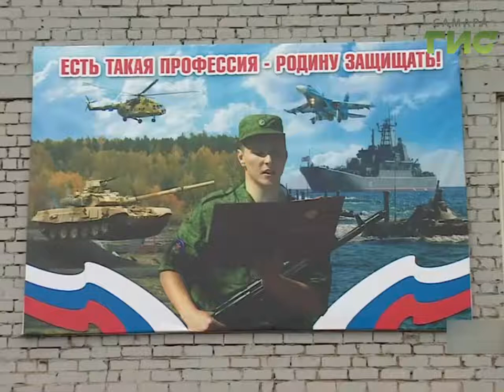Послужить Родине обязан каждый. С таким призывом обратились офицеры армии на встрече с призывниками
Послужить Родине обязан каждый. С таким призывом обратились офицеры российской армии на встрече с призывниками в музее центрального военного округа.